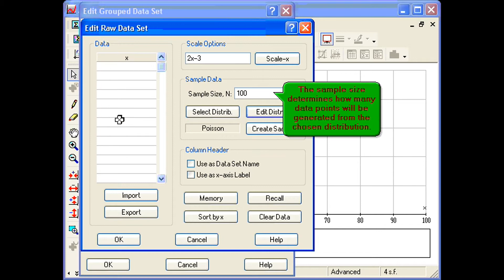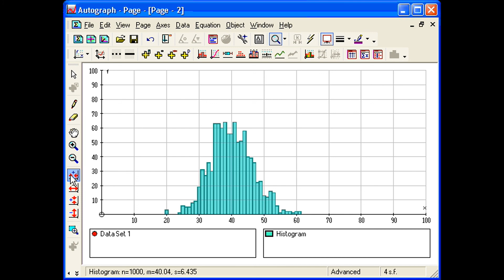Autograph Advanced Statistics Sampling from a Distribution 1080p